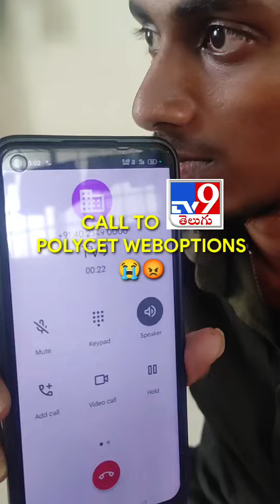Talk with TV9 about Polycet WEBOPTIONS 😡😭 || Ap Polycet Web Options Update📞